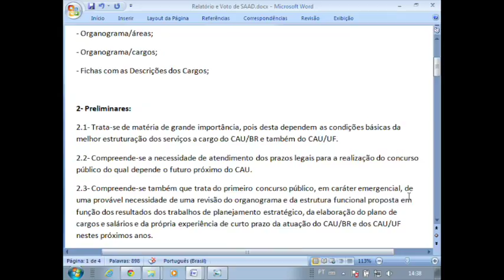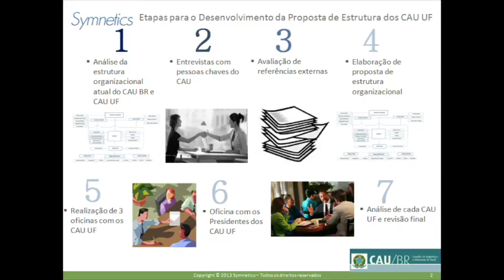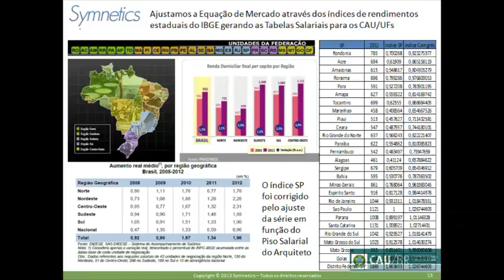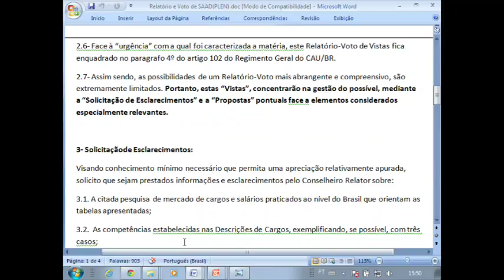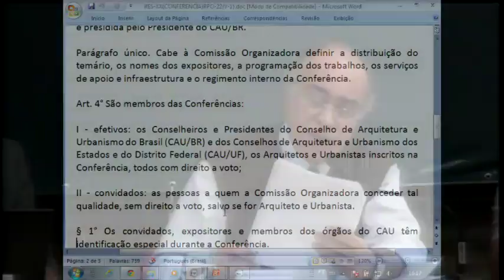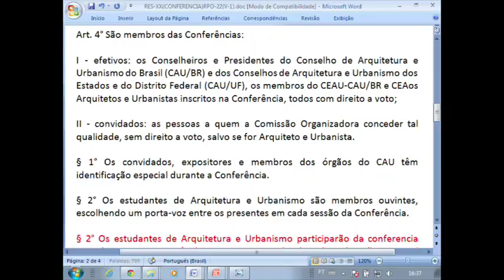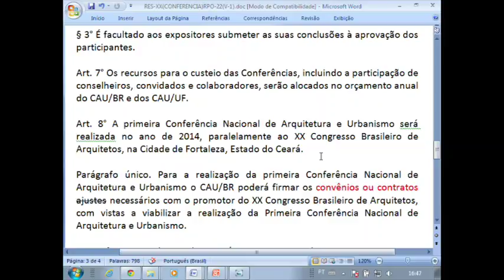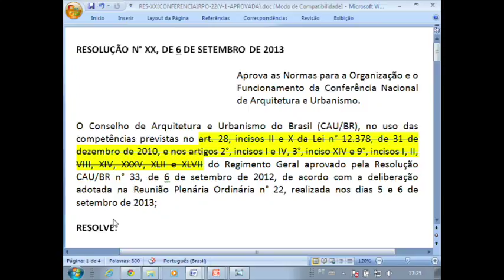22ª Plenária - Parte 5